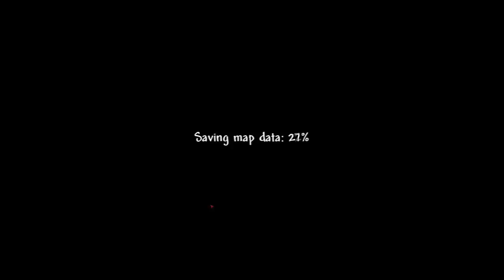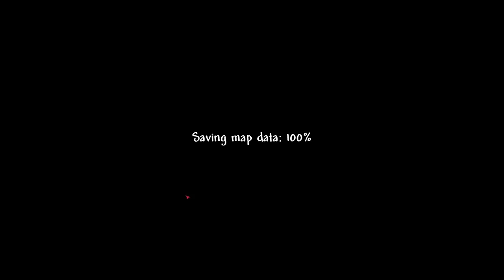what if Terraria had NEW DIMENSIONS?!?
We are literally stepping into a WHOLE NEW WORLD of Terraria...

Main mods used in the video:
Polarities
Pinky's Mod
Enigma
SGA Mod